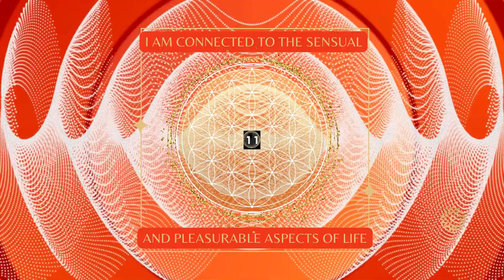Open Eyes Sacral Chakra - Emotion and Creativity (3.5mins)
Immerse yourself in the soothing energy of the Sacral Chakra with this short meditative video. Experience a mesmerising orange backdrop as uplifting "I am" affirmations for emotional empowerment and creativity appear on screen. The gentle vibrations of Schumann 528 hertz music will enhance your meditative journey, harmonising your sacral chakra. Awaken your inner creative force and embrace your true power.